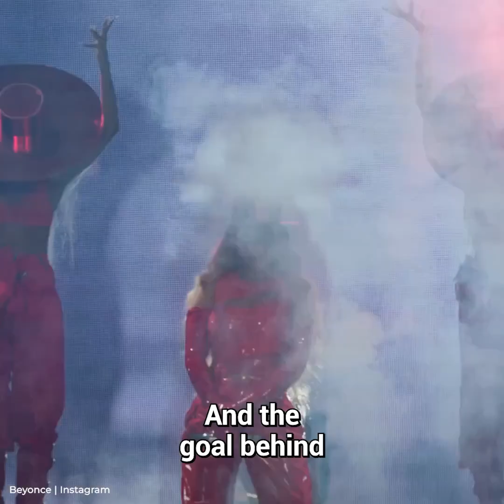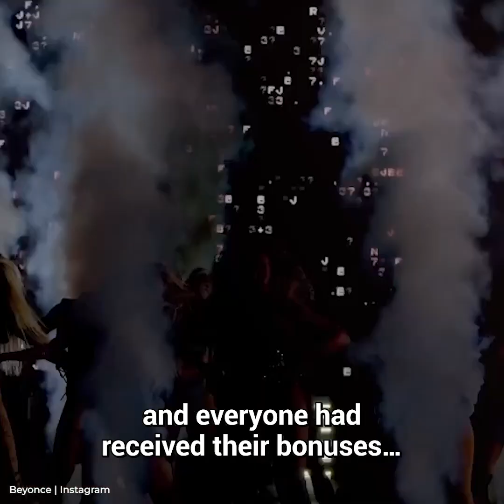Tina Knowles Exposes Beyonce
Tina Knowles Unveils the Untold Side of Beyoncé

This video is about how Tina Knowles has exposed Beyonce's mean behavior. She has witnessed some pretty bad behavior from Beyonce behind the scenes.